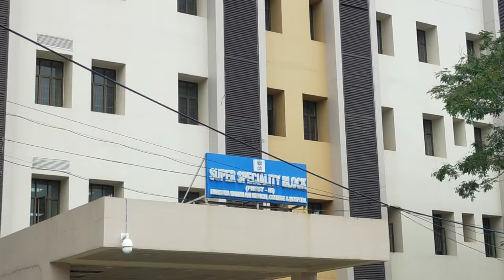Bankura Sammilani Medical College & Hospital || বাঁকুড়া হসপিটাল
এই ভিডিওতে আপনি বাঁকুড়া জেলার মেন যে হসপিটাল, সেই চত্বর টা নিয়ে জানতে পারবেন, বিভিন্ন বিল্ডিং গুলো জানতে পারবেন, মানুষজন কোথায় কেমনভাবে থাকে সেটা জানতে পারবেন।

এই চ্যানেল এ আপনি বিভিন্ন জায়গার নিয়ে ভিডিও ও বিভিন্ন ঘুরতে যাওয়ার ভিডিও ও ভ্লগ দেখতে পাবেন ও বিভিন্ন হেল্পফুল ভিডিও দেখতে পাবেন যেগুলো আপনার জীবন কে আরো সহজ করে তুলবে,
আরো বেশি জানার জন্য আমাদের চ্যানেল এর অন্য ভিডিও গুলো দেখুন ও আপনার মতামত জানান

ভিডিওটা ভালো লাগল অবশ্যই সকলের সঙ্গে share করুন

bankura sammilani medical college outdoor doctors list
bankura medical college cut off
bankura covid helpline number
bankura medical college cardiology department
bankura helpline number
bankura covid hospital list
bankura sammilani medical college address
bankura hospital govind nagar
bankura hospital list
bankura sammilani medical college and hospital
bankura medical college helpline number
bankura hospital doctor list
Bankura Medical College
Bankura Medical College
Bankura government Hospital
Private hospital in Bankura
Bankura sadar Hospital
Bankura Sammilani Medical College
বাঁকুড়া হসপিটাল দেখাও
বাঁকুড়া হাসপাতাল ভিডিও
বাঁকুড়া মেডিক্যাল কলেজ
বাঁকুড়া মেডিক্যাল হসপিটাল